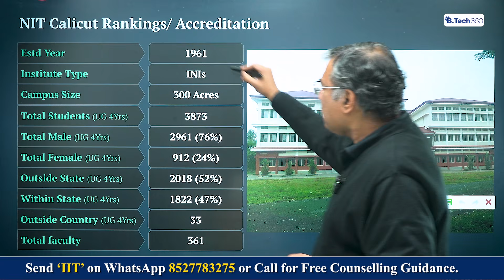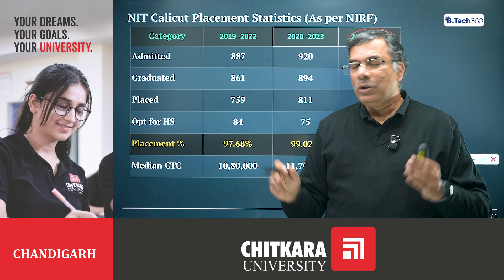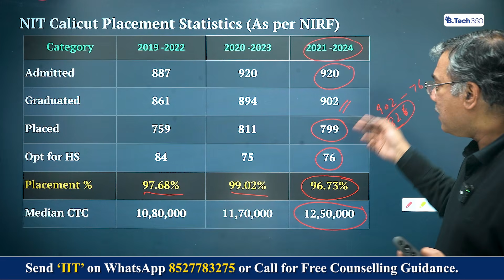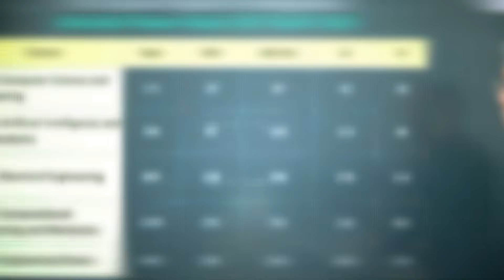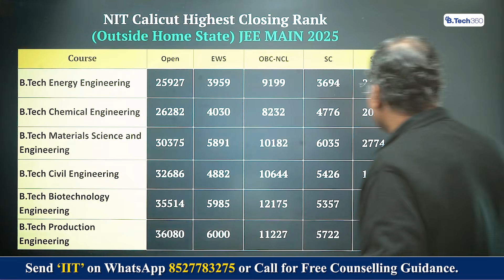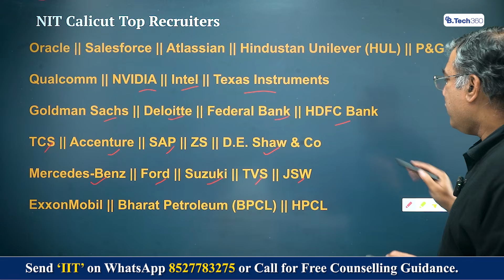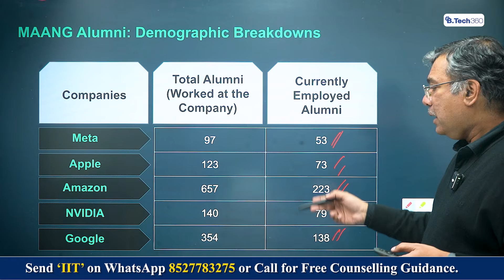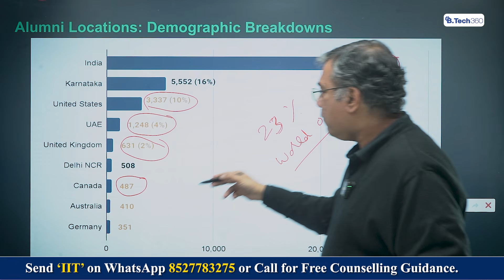NIT Calicut Admission 2026 🔥 Cutoff, Placements, Median Salary & Top Recruiters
NIT Calicut is one of India’s top-ranked National Institutes of Technology, known for its strong academic culture, core engineering branches, and consistent placement performance. In this video, we provide a complete data-driven guide to NIT Calicut Admission 2026, covering branch-wise cutoffs, placements, median salary, highest packages, and top recruiters.

If you are preparing for JEE Main 2026 and targeting NIT Calicut, this video will help you understand the real admission chances, ROI, and placement reality based on official NIRF and institute data.

▪️ NIT Calicut Admission Process 2026
▪️ Branch-wise Cutoff (Home State & Other State – Open, EWS, OBC, SC, ST)
▪️ NIT Calicut Placement Statistics (Latest Data)
▪️ Median & Average Salary (CSE, EE, Mechanical, Civil, ECE & more)
▪️ NIT Calicut Top Recruiters (Tech, Core Engineering, Consulting, PSU)
▪️ ROI Analysis: Fees vs Salary
▪️ Why NIT Calicut is among the top NITs in NIRF Engineering Rankings

This video is a must-watch for JEE aspirants, parents, and JoSAA counselling candidates looking for honest placement data and cutoff analysis before choosing NIT Calicut.